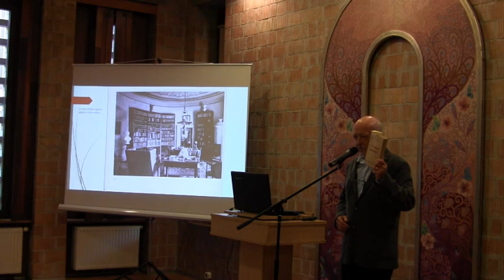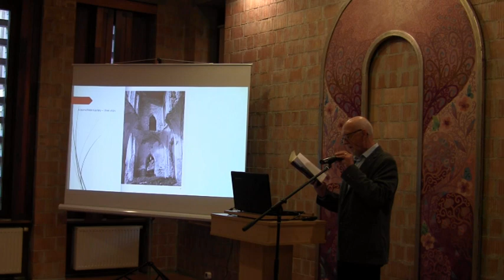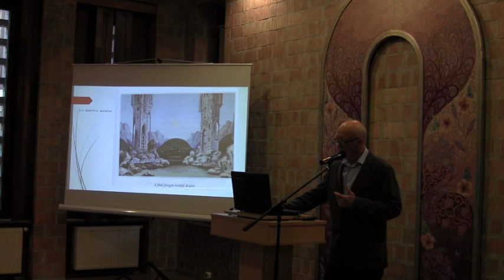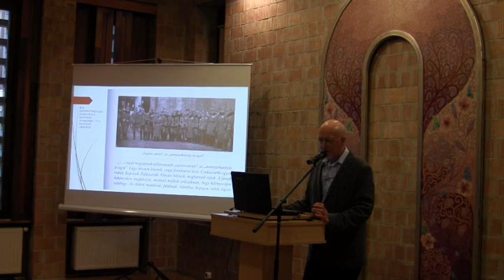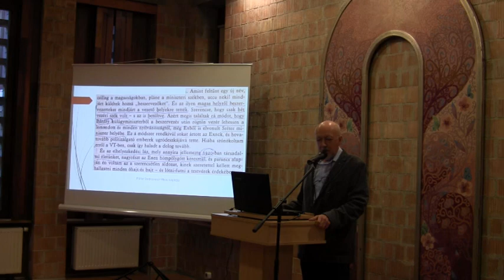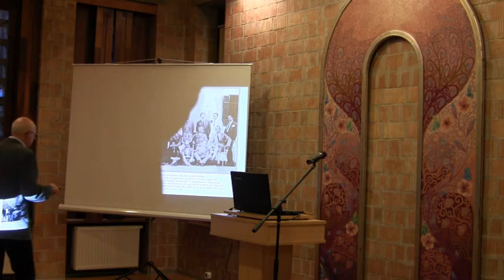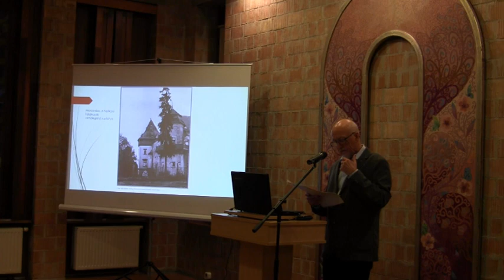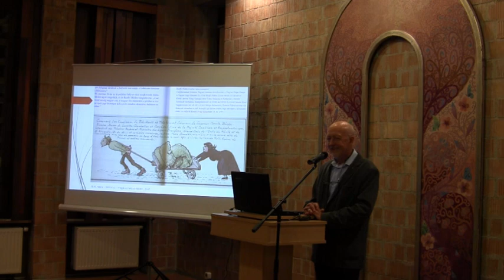Értelmiségi találkozó: Bánffy Miklós, aki egy személyben... - Gödöllői Városi Könyvtár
Bánffy Miklós, aki egy személyben államférfi, nemzetgazda, országmentő és remekíró

előadó: Szász László irodalomtörténész, a Károli Gáspár Református Egyetem nyugalmazott docense

Találkozzunk a Felhőben!